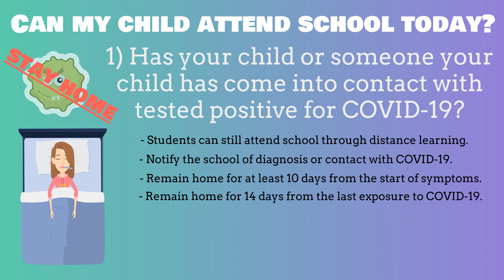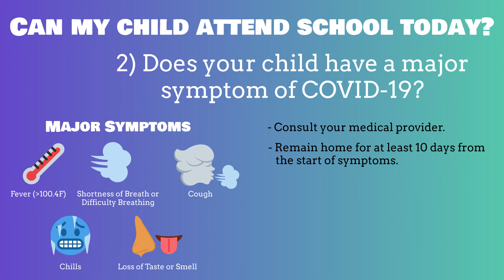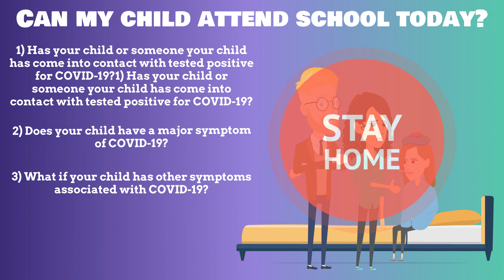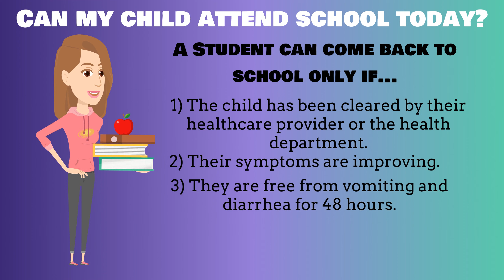Should my child come to school today?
Keeping everyone healthy and safe in the school is a team effort, that begins with keeping a sick child home and out of the classroom. In this video we will explore whether or not a child should come to school if they are sick.